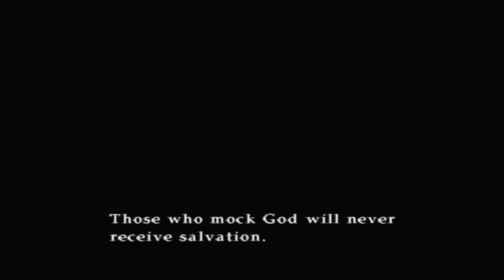Silent Hill 3 (Part 3.4) - Lakeside Amusement Park 1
After finishing the Hospital I made way through Silent Hill Town to the Lakeside Amusement Park...